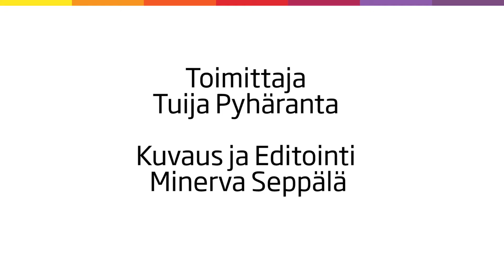Onko kristinuskossa magiaa, professori Martti Nissinen?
Professori Martti Nissinen kertoo löytyykö kristinuskosta magiaa.